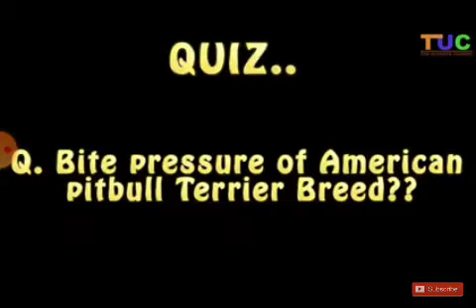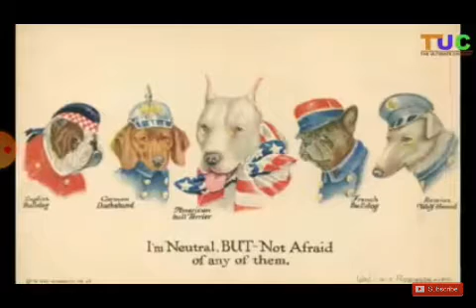Interesting Pitbull facts that you should know